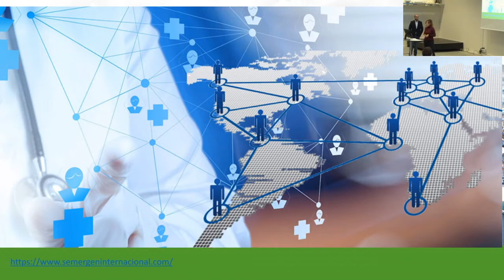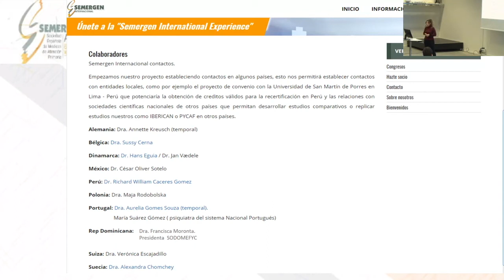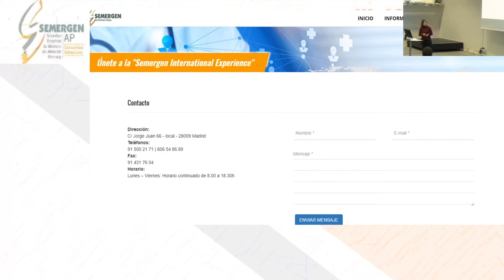SEMERGEN international in EuroHealth20. Dra. Zaira Correcher Salvador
Introduction to SEMERGEN international
Speaker:
Dra. Dª. Zaira Mª Correcher Salvador
SEMERGEN International Coordinator Area. General Practitioner Carinyena - VilaReal